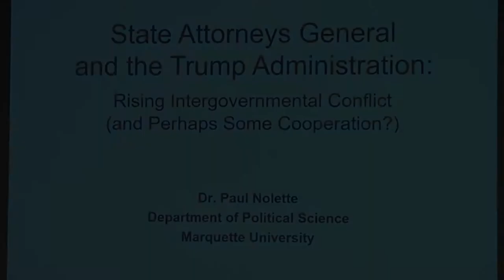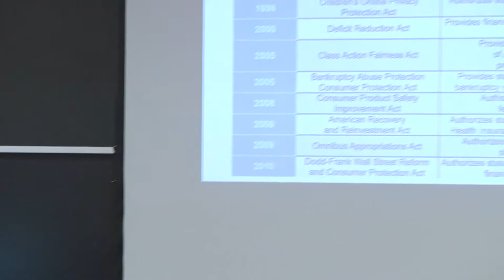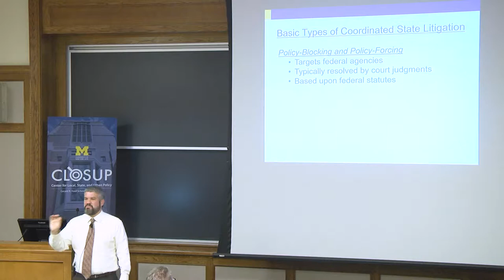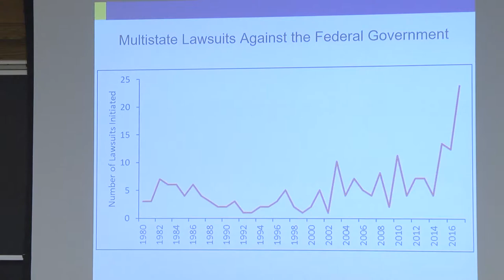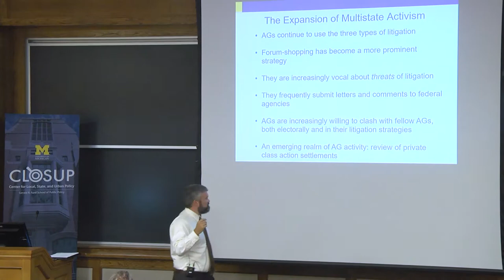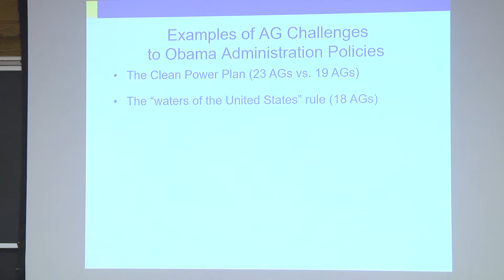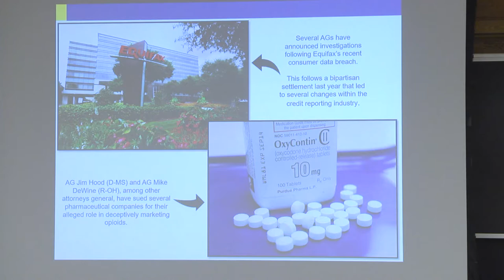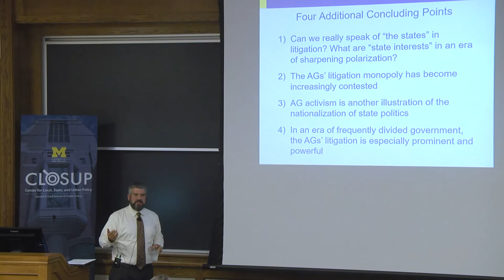Paul Nolette: State Attorneys General and the Trump Administration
Paul Nolette discusses the role of state AGs during the early months of the Trump Administration and provides an overview of the various tools AGs have used to gain national prominence. September, 2017.